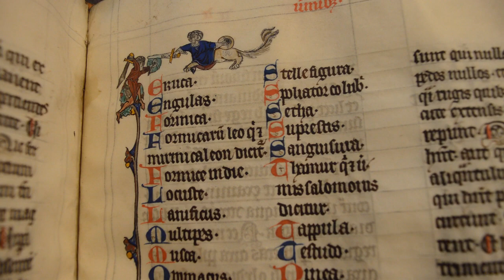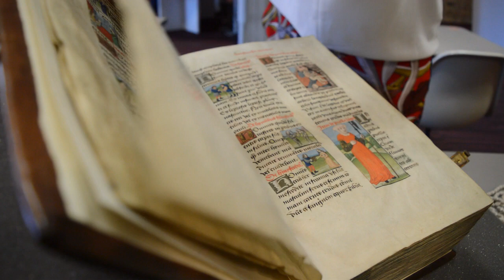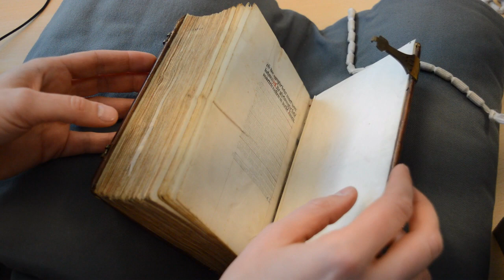Curator bibliotheek I beroepenportretten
In het kader van de reeks beroepenportretten in de erfgoedsector gingen Charlotte Demuyt en Aline Thomas langs bij Evelien Hauwaerts, curator van middeleeuwse manuscripten in Erfgoedbibliotheek Brugge.